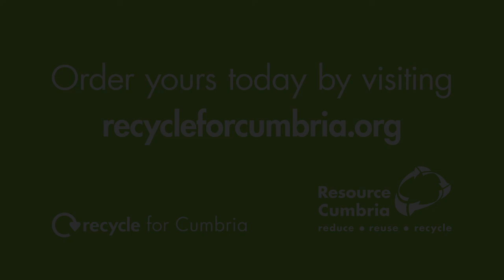Food Waste Video - Cumbria County Council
Cumbria County Council wanted a video creating to promote their huge discount on food waste digesters to Cumbria residents in an engaging and unusual way.

We created this video for use within a wider social media campaign, also delivered by DTW, consisting of the hashtag digesterdiet, written social media content and images, in addition to a video on demand advert.